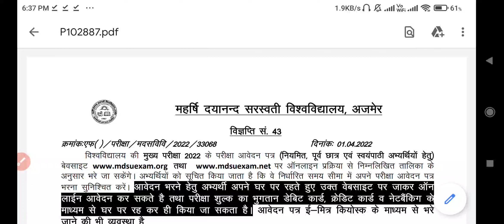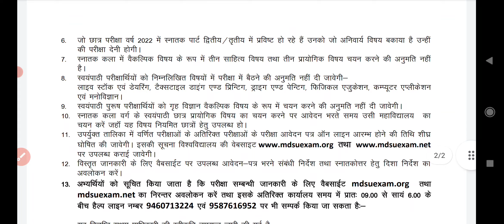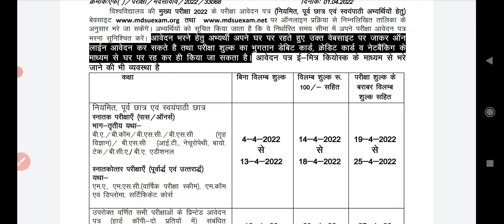Ajmer University UG Final , PG 1st 2nd Year Exam Form 2022 Start | Mdsu Exam Form UG PG 2022 start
Mdsu Exam Form 2022 UG PG B.Ed 2022 Big News | Ajmer University Exam Date 2022/Exam Pattern/Syllabus